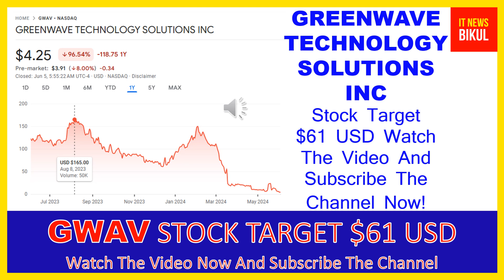GWAV Stock - GREENWAVE TECHNOLOGY SOLUTIONS INC Stock Breaking News Today | GWAV Stock Price Target